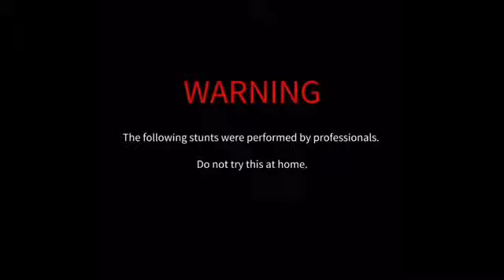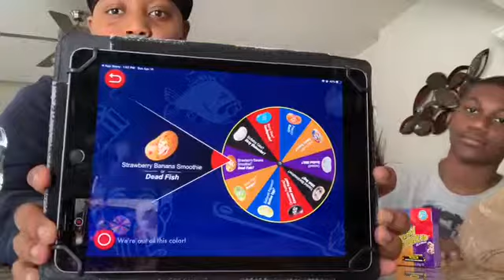BEAN BOOZLED CHALLENGE ‼️